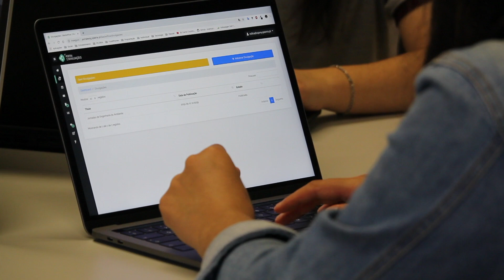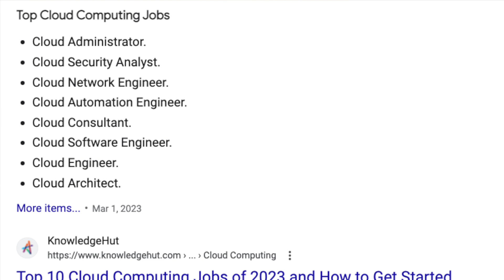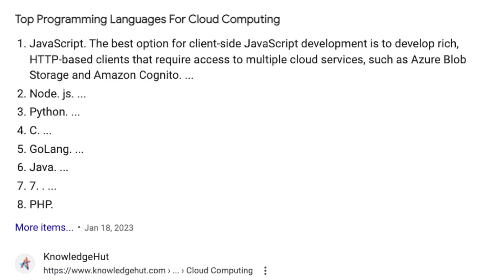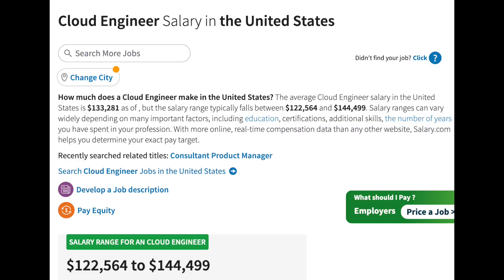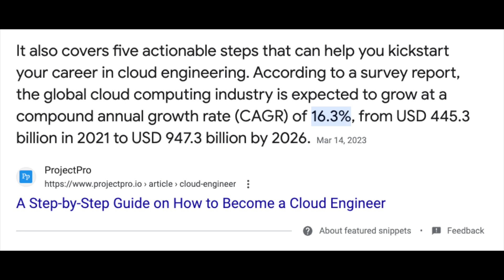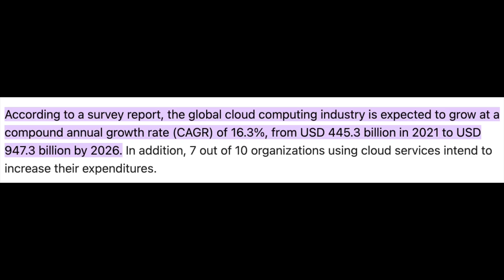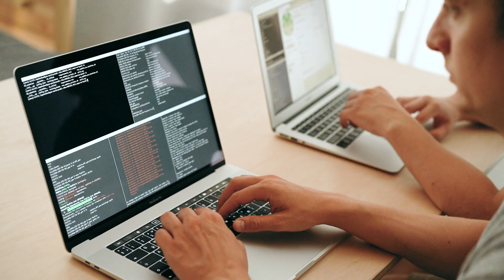How to Become a Cloud Engineer in 2023: Salary, Certs, Day-to-Day Job What Does a Cloud Engineer Do?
Amazon favorites: